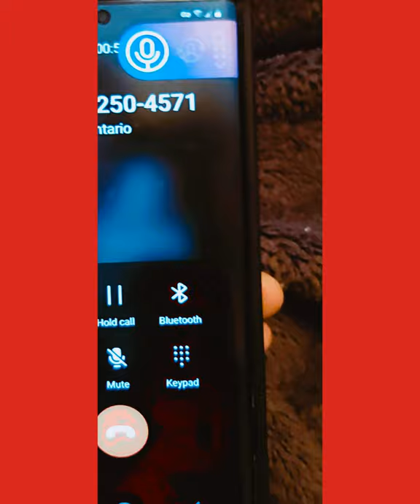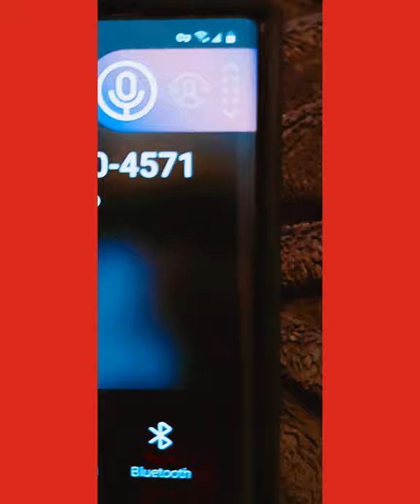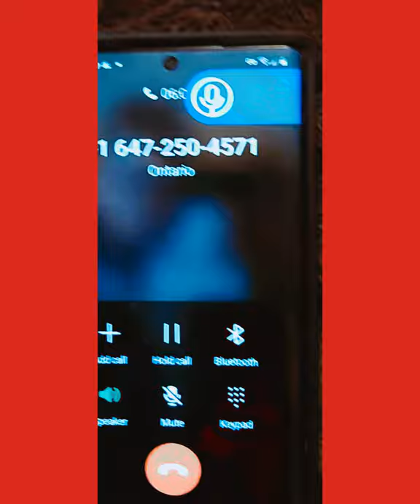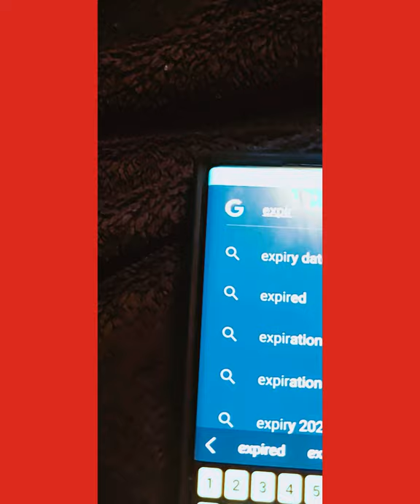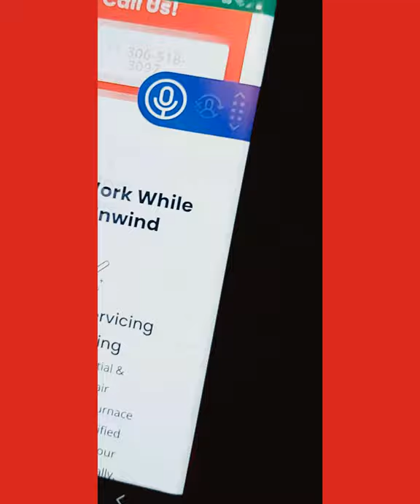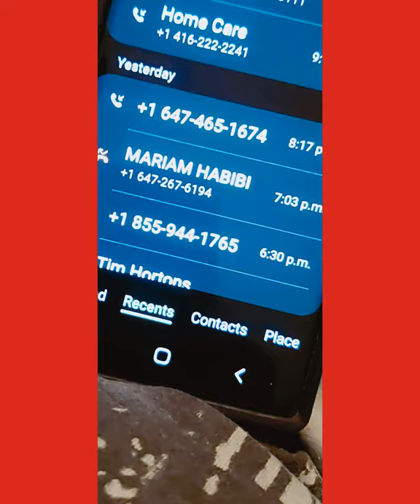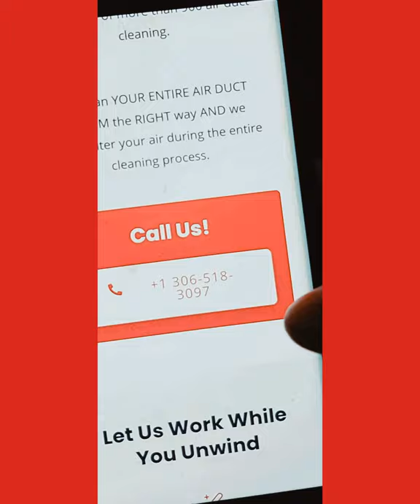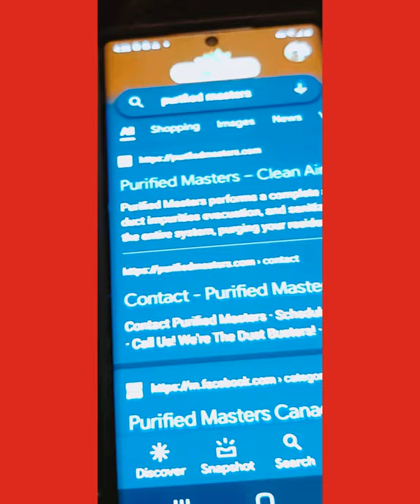FOLLOWING The Scam🇨🇦🇨🇦🇨🇦this scam is coming from India 🇮🇳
please do not fall victim to this scam. the scam is all the way from India their phone numbers show up us other people around the country now this perticular numbers are from Ontario Canada. they just want your address and information,  whom knows what will happen if they are ever at your address. The numbers begin with 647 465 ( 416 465 I can't actually put the rest of the numbers as they are people's numbers that have no clue of what's going on. my last video shows that their website is black listed,  I have contacted Google to have them take it down. but they have many websites just like I show on my last video. please do not give them your credit card over the phone.  see prior to this I have asked them to take my phone number down and said I live in and apartment, but they continued to call with different numbers and different scams but their numbers are the same 465 when you call it back is another person on the phone that has no clue why your calling about a furnace. many Canadian older people must be falling for this scam. please do not let this people in your home. I will provide his answer on my other video why his numbers are different and you will see that he trips up and says they are his than he says oh is the wrong number because they have been caught.  I will reported to the Canadian fraud center.  thank you for watching and this video is only created to educate the public.  this is also happening in America, Mexico but in Mexico is about their banks there is so many videos in Mexico already about this. please make videos and share to make elderly people aware of such scams. they also send you text messages from numbers you don't recognize but they ether send you a link or a photo the minute you click on it is over. your phone will be hacked immediately.  this already happened to me and I could not get into my phone..they put a password on a brand new phone and I was done, please don't allow this to happen to you.  thank you